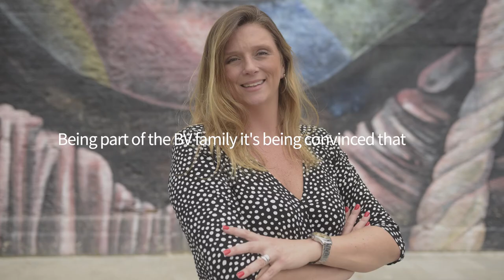Bureau Veritas - clip Marque Employeur - Employer Branding video "Leave Your Mark" (1593)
Intégrer les équipes de Bureau Veritas c'est, partout dans le monde, s'offrir l'opportunité de laisser une trace et construire un monde de confiance.

Pour valoriser sa marque employeur et renforcer ses campagnes de recrutement à l'international, Bureau Veritas nous confie la réalisation du clip "Leave Your Mark".

Année de production : 2019
Thème, format : contrôle et certification, marque employeur, RH